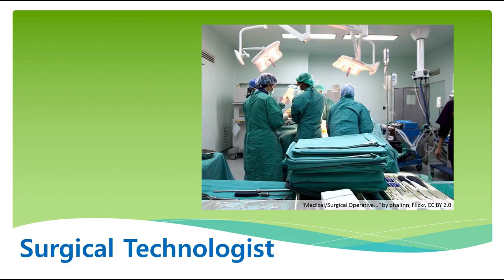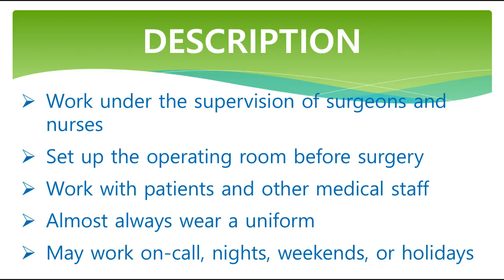Example PowerPoint Presentation *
This video teaches students to use features of Google Docs, including how to write a paragraph and share it with others. The video is used in the following Project I-DEA module: Creating Powerful Presenations.